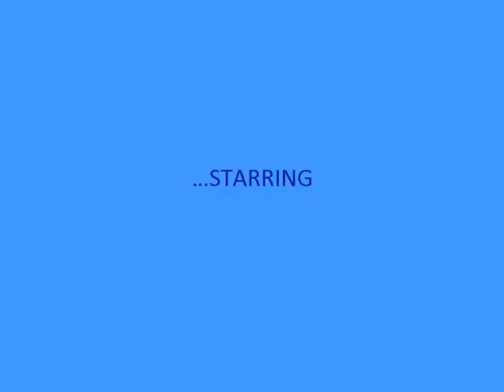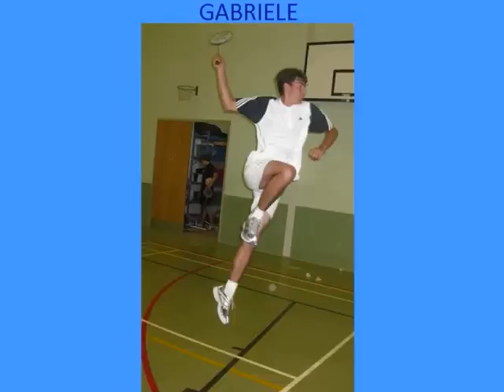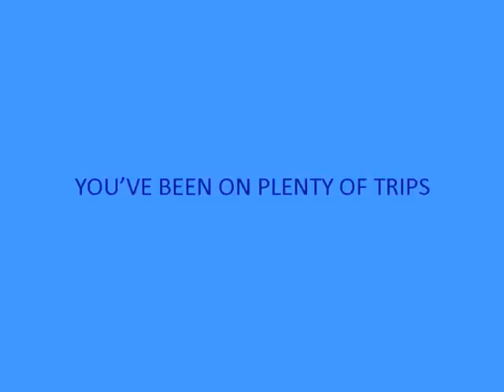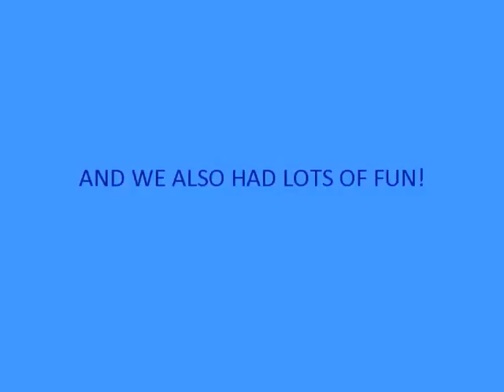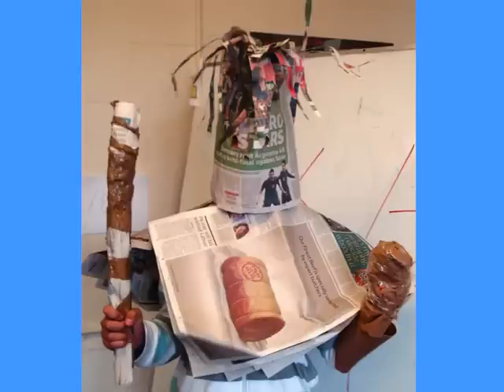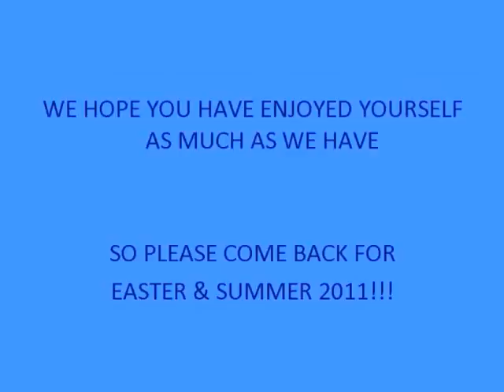UK2Learn Summer 2010 Programme.wmv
A chance to see what the UK2Learn students from Summer 2010 got upto. Enjoy.